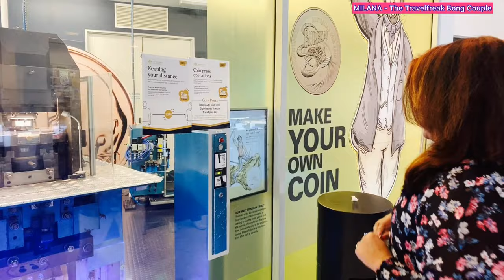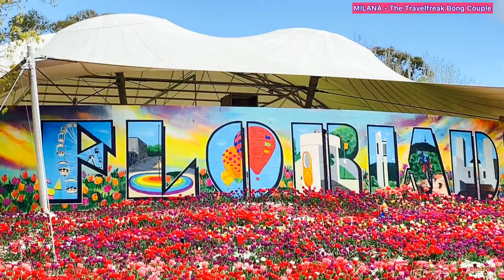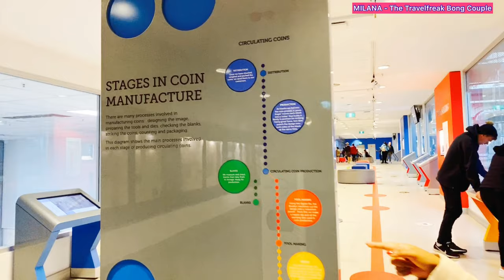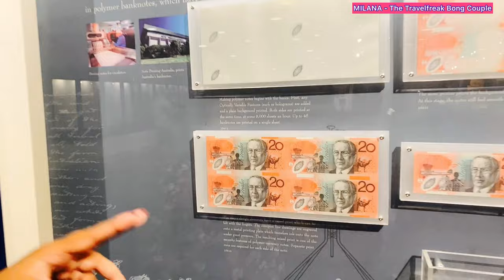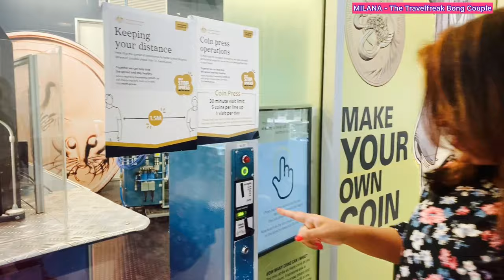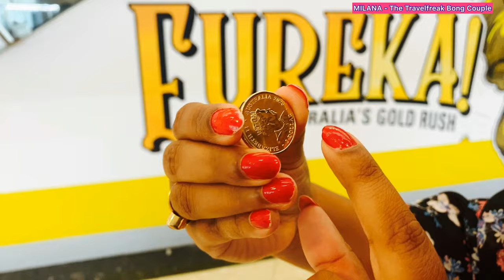🌷Tulip Festival Australia🌷Floriade2020★অস্ট্রেলিয়ার টিউলিপ উৎসব★MINT থেকে নিজেরা DOLLAR বানালাম?🤩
Floriade is a flower and entertainment festival held annually in Canberra's Commonwealth Park featuring extensive displays of flowering bulbs with integrated sculptures and other artistic features.
Floriade is an annual month-long celebration of spring in the heart of Australia's capital. Nothing says spring in Canberra like Floriade. In 2020, Floriade is reimagined, with the event moving from its traditional home in Commonwealth Park. Instead, Floriade will bloom across Canberra’s city and suburbs.

The Royal Australian Mint is the sole producer of all of Australia's circulating coins. Opened in 1965 and situated in the Australian federal capital city of Canberra, the Mint is also a very popular tourist destination for visitors and locals alike.

The National Library of Australia (NLA), formerly the Commonwealth National Library and Commonwealth Parliament Library, is the largest reference library in Australia.

The National Carillon is a large carillon situated on Aspen Island in Lake Burley Griffin, central Canberra. The carillon is managed and maintained by the National Capital Authority on behalf of the Commonwealth of Australia. It has 57 bells, ranging nearly 5 octaves from the 6,108kg bass bell.

Places covered
FLORIADE 2020
Australian Mint Tour
Australian National Library
National Carillon
Mount Ainsle lookout
Scrivener Dam

*** Logo Courtesy*** - Dev Biswas

Thanks for all your support and liking the video. Sharing the video and leaving a comment is always appreciated!!